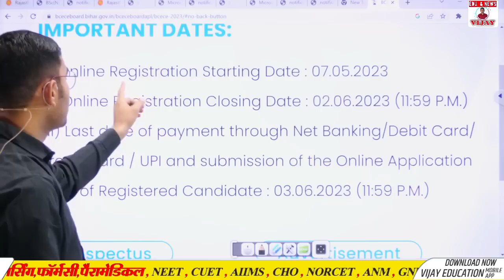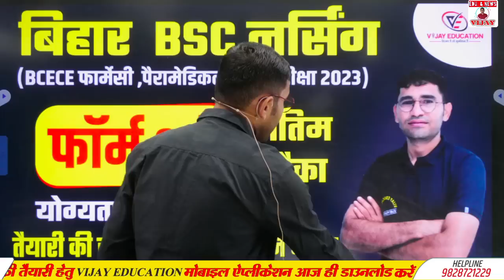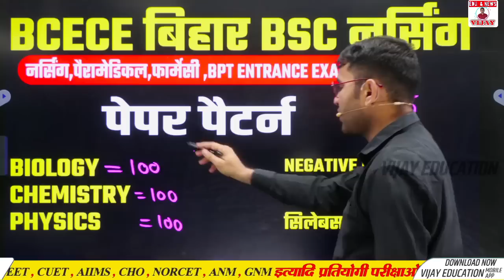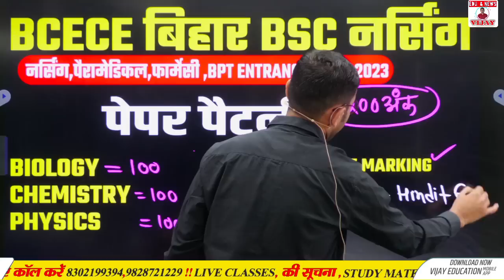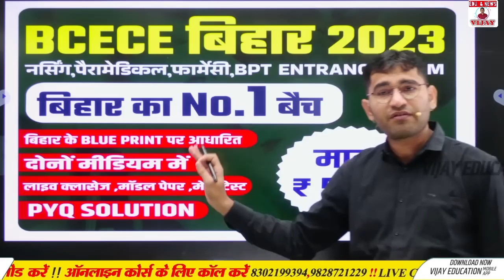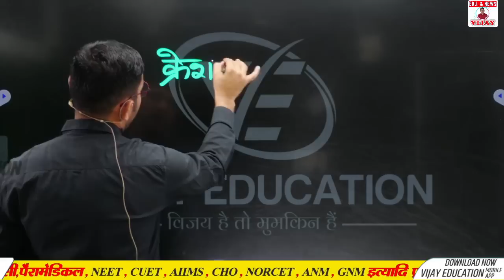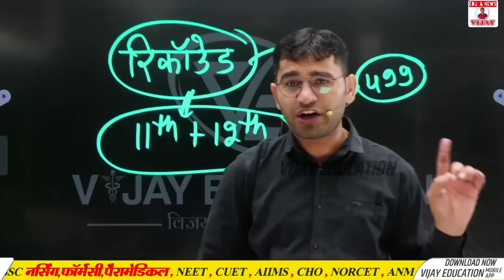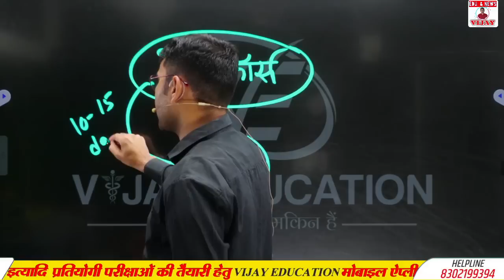BCECE BSC NURSING ENTRANCE EXAM 2023 | BIHAR BSC NURSING ADMISSION FORM 2023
BCECE bsc nursing entrance exam syllabus 2023,
bihar bsc nursing entrance exam online form kaise bhare,
bihar bsc nursing entrance exam 2023 online prepration,
bihar bsc nursing entrance exam 2023 online exam prepration kaise karen,
bihar bsc nursing entrance exam online form kab se shuru honge,
BCECE BSC NURSING ADMISSION FORM KAB SE SHURU HONGE,
BCECE BSC NURSING 2023 EXAM KI PREPRATION KAISE KRE,

OWNER:-
Dr. VIJAY POONIYA BIOLOGY LECTURER